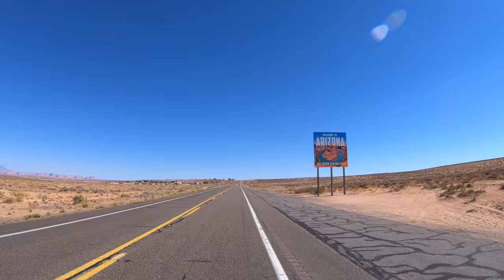🔴 Explorando Horseshoe Bend (Arizona)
Horseshoe Bend es un meandro inciso en forma de herradura del río Colorado ubicado cerca de la ciudad de Page, Arizona, Estados Unidos. También se le conoce como el "borde este del Gran Cañón".

Horseshoe Bend se encuentra a 5 millas (8,0 km) río abajo de la presa Glen Canyon y el lago Powell dentro del Área Nacional de Recreación Glen Canyon, a unas 4 millas (6,4 km) al suroeste de Page.

Se puede acceder a él a través de una caminata de ida y vuelta de 1,5 millas (2,4 km) desde un área de estacionamiento junto a la ruta 89 de los EE. UU. En el suroeste de Page.  La tierra al sur del área de estacionamiento, el sendero y el mirador de Bend se encuentran en el territorio de la Nación Navajo.

Horseshoe Bend es popular justo antes del atardecer, ya que grandes grupos de turistas hacen la larga caminata de 1/2 milla hasta el mirador. (2019)
Horseshoe Bend se puede ver desde el acantilado de arriba.

El mirador está a 4,200 pies (1,300 m) sobre el nivel del mar, y el río Colorado está a 3,200 pies (980 m) sobre el nivel del mar, lo que lo convierte en una caída de 1,000 pies (300 m).

Horseshoe Bend es un excelente ejemplo de un meandro atrincherado.  Hace seis millones de años,  la región alrededor de Horseshoe Bend estaba mucho más cerca del nivel del mar, y el río Colorado era un río serpenteante con una llanura aluvial casi nivelada. Hace entre seis  y cinco  millones de años, la región comenzó a elevarse. Esto atrapó al río Colorado en su lecho, y el río cortó rápidamente hacia abajo para producir Horseshoe Bend como lo vemos hoy.

La causa de este aumento es todavía una cuestión de investigación.  Una hipótesis es que el levantamiento fue el resultado de la delaminación, donde la capa más baja de la placa tectónica de América del Norte debajo de la meseta de Colorado se desprendió y se hundió en el manto subyacente. Esto habría permitido que la roca más caliente de la astenosfera, la parte del manto terrestre que subyace a sus placas tectónicas, se elevara y levantara la corteza suprayacente.  Otra posibilidad es que el levantamiento fue el resultado del calentamiento en la base de la corteza. Esto transformó la roca de la corteza más baja de eclogita, una roca relativamente densa (3.6 g / cm3) a granulita granate, que es significativamente menos densa (2.9 g / cm3). Esto habría producido las fuerzas boyantes necesarias para elevar la región.

Cualquiera que sea la causa del levantamiento, resultó en la erosión de hasta una milla de sedimentos suprayacentes del este del Gran Cañón.  Esto expuso la piedra arenisca de Navajo, la roca superficial que se encuentra en toda el área de Horseshoe Bend,  que también forma toda la profundidad de las paredes del cañón del Gran Cañón en Horseshoe Bend.  Esta piedra arenisca destaca por sus cruces y concreciones de hierro.

El Rincón en el lago Powell en el sur de Utah. Es un meandro cortado (abandonado) inciso.
Es probable que el río Colorado finalmente atraviese el cuello de la curva, produciendo un puente natural como los que se encuentran en el Monumento Nacional Natural Bridges en Utah.  Luego, el río abandonará Horseshoe Bend, dejando un meandro de corte que se asemeja a The Rincon más al norte a lo largo del río Colorado en Utah.

Hoy en día, el mirador es un importante destino turístico con más de 2 millones de visitantes al año . El mirador ahora es un área de tarifa que cobra $ 10 (en 2021) por vehículo.